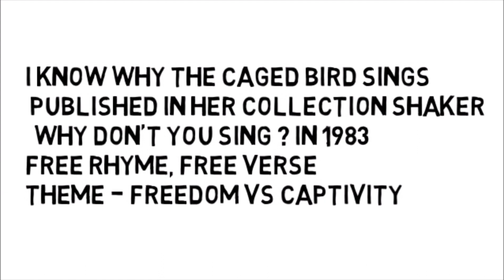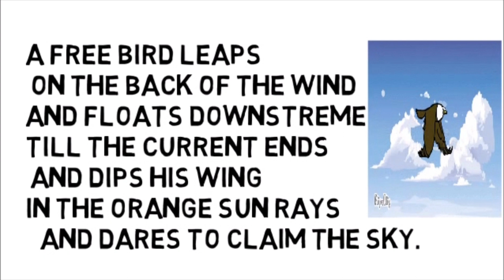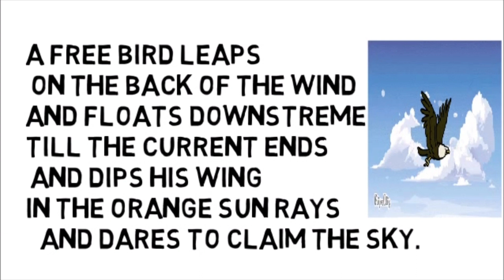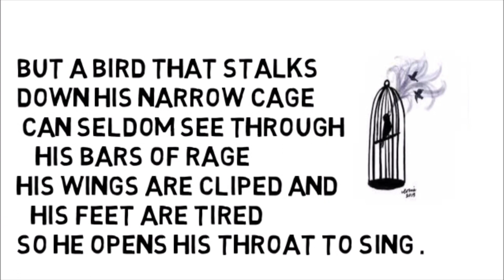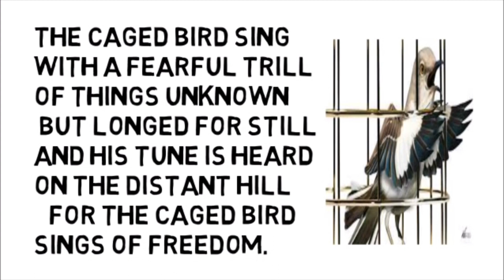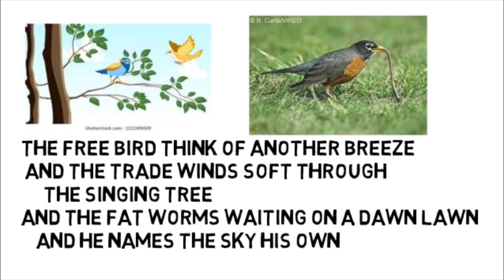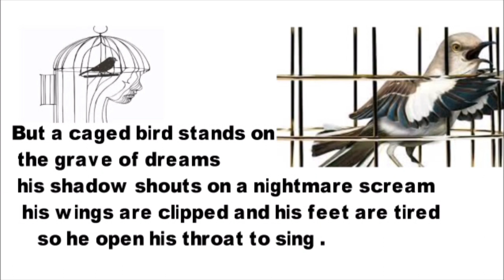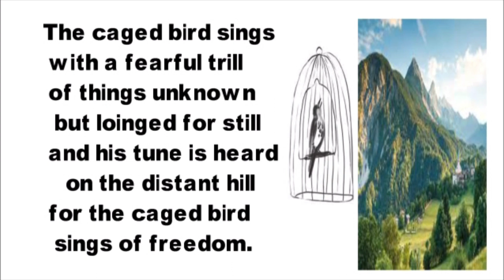Caged Bird by Maya Angelou | in Hindi |Full Explain line by line in Animated pictures